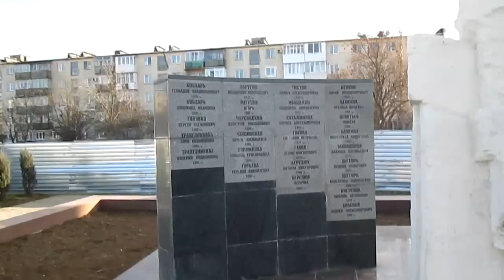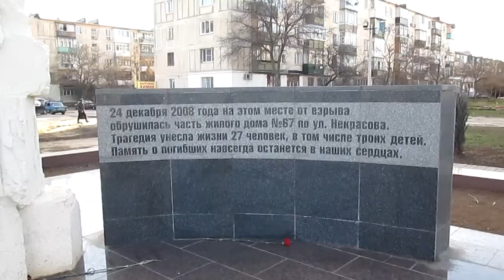Один из дней города Евпатории | январь 2014 год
Пару минут о евпаторийской зиме)))

Один из дней города Евпатории \ Подборка фото/видео январь 2014 год